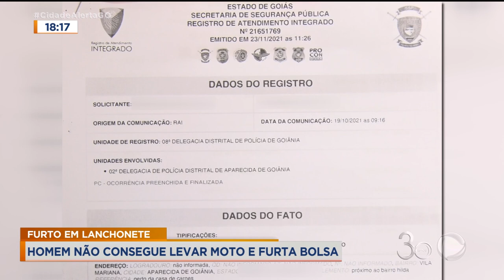FURTO EM LANCHONETE: HOMEM NÃO CONSEGUE LEVAR MOTO E FURTA BOLSA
UMA MULHER TEVE OS DOCUMENTOS LEVADOS POR UM HOMEM QUE PRIMEIRO TENTOU FURTAR A MOTO DELA. COMO NÃO CONSEGUIU, ELE ARROMBOU O BANCO DO VEÍCULO QUE ESTAVA ESTACIONADO NA PORTA DE UMA LANCHONETE, NA VILA MARIANA, EM APARECIDA DE GOIÂNIA, E LEVOU A BOLSA COM CELULAR E DINHEIRO E OS OBJETOS PESSOAIS DELA.